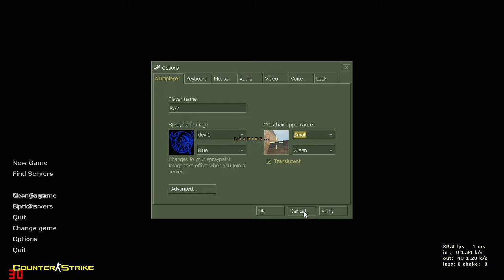Terrorist win this time...... :D